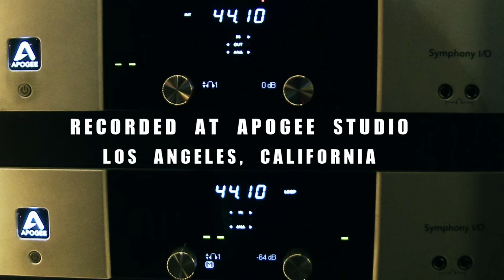Hiatus Kaiyote performing "Breathing Underwater" Live at KCRW's Apogee Sessions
Soul/funk/jazz collective Hiatus Kaiyote received a Grammy nomination for their debut and found big name fans in Prince, Questlove, Erykah Badu, and more. Their new record is even more ambitious and we get a taste with a live session recorded at Apogee Studio, hosted by KCRW DJ Aaron Byrd.

Live from Apogee Studio - Recorded and Mixed by Bob Clearmountain.”